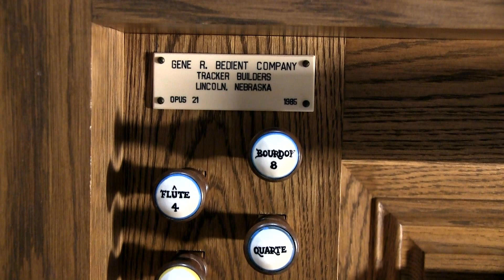A brief look at the 1985 Bedient Organ - University of North Texas Main Auditorium, Denton Texas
A very brief look at the 1985 Bedient organ, opus 21 originally built for St. Mark's Episcopal Church in Grand Rapids, Michigan, now installed in the Main Auditorium of North Texas University in Denton, Texas.  Schedule conflicts prevented us from getting a better tour of the organ, but we hope to return in the near future.  In the meantime you can see a documentary about the construction of this organ: